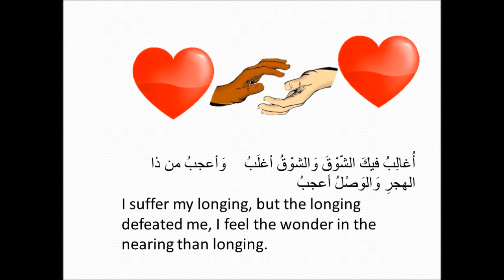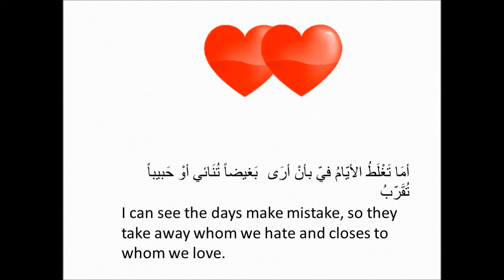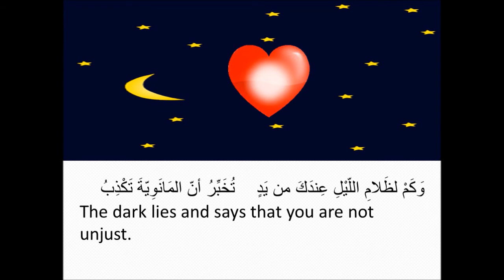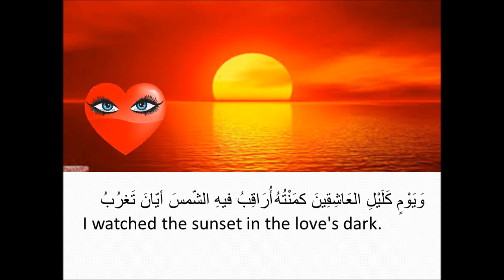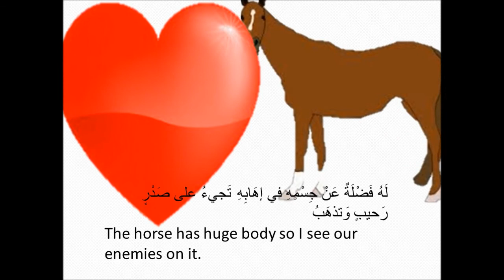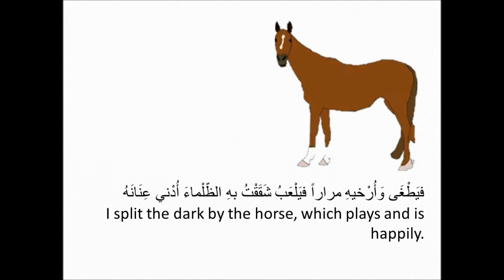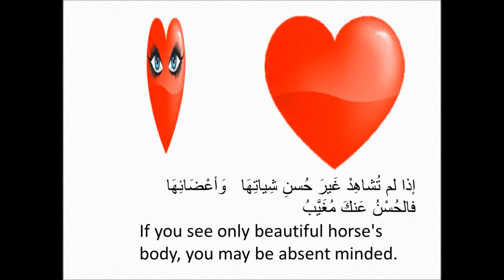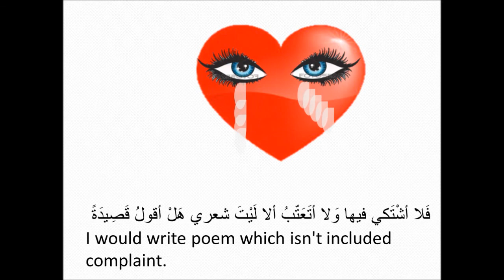شوق شعر المتنبي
translated and directed by Reham Atef
ترجمة و اخراج الشاعرة ريهام عاطف